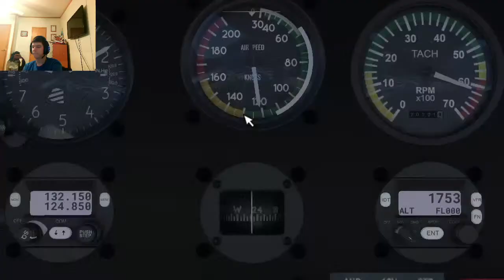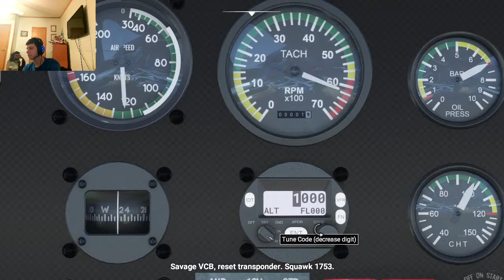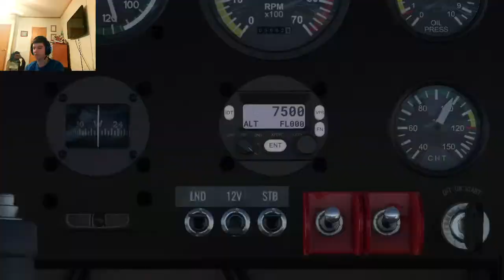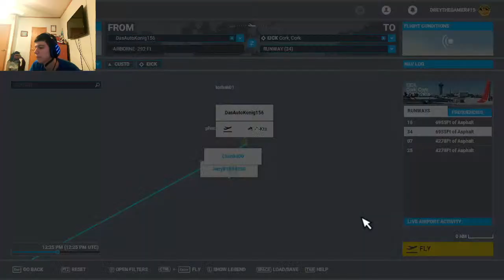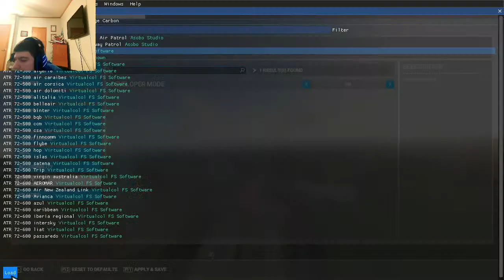Savage Ireland Tour - A Tour of Ireland with Brett Plays - Microsoft Flight Simulator 2020 Part 90